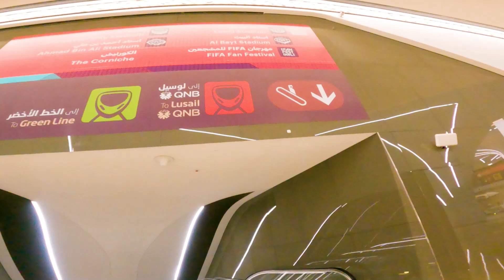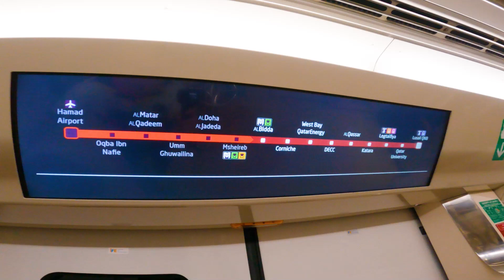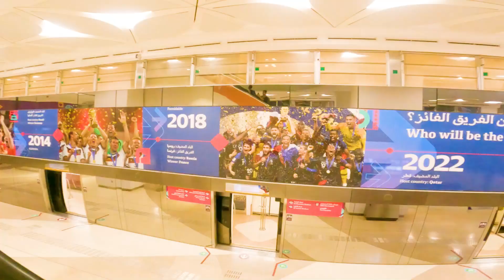Phat Freestyle và hành trình đến sân vận động lớn nhất World Cup 2022 - Qatar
Phat Freestyle và hành trình đến sân vận động lớn nhất Qatar
Các bạn đừng quên ấn nút đăng ký để đón xem những video mới của mình nhé
© Bản quyền thuộc về Phat Freestyle